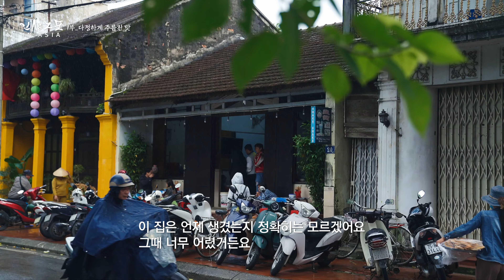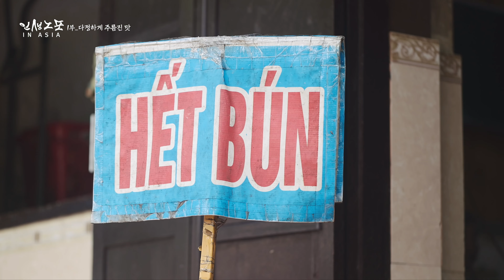[4K] 이것이 바로 베트남 현지의 전통 쌀국수다! 후에(Huế) 지역의 소고기 쌀국수, 분보후에(bún bò Huế)! Old Restaurants in Asia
인생노포 in 아시아
(Hương vị cũ của châu Á / Old Restaurants in Asia)

베트남 후에 지역의 전통 쌀국수 요리, 분보후에
Bún bò Huế, một món phở truyền thống từ Huế, Việt Nam

베트남 쌀국수(Vietnamese rice noodles), 분보후에(bún bò huế / bun bo hue), 포(phở / pho)